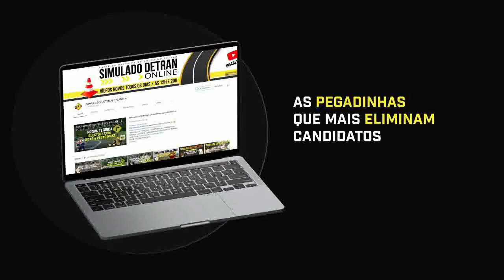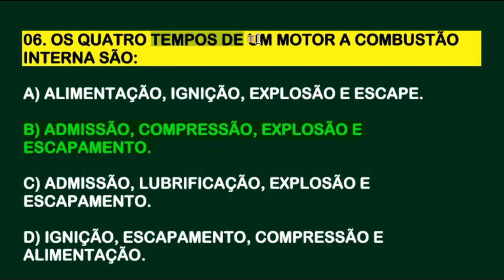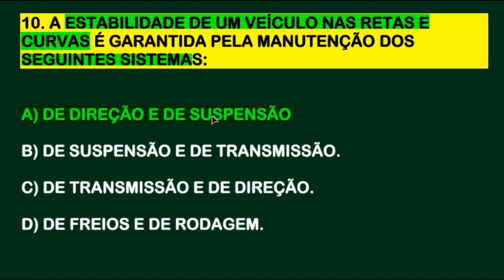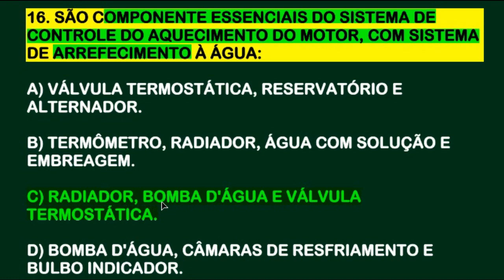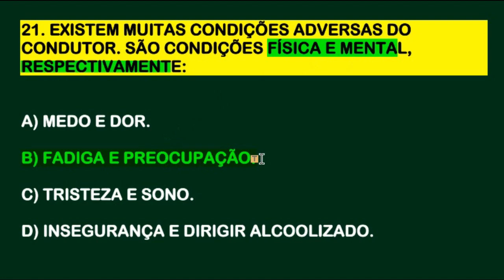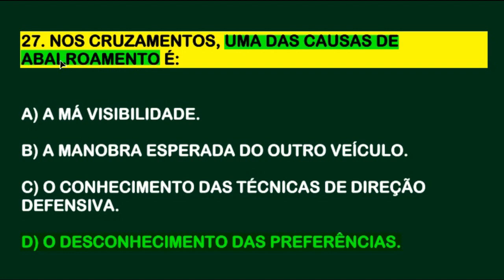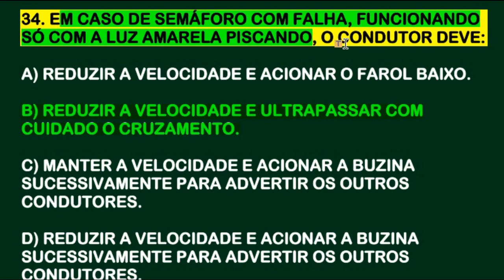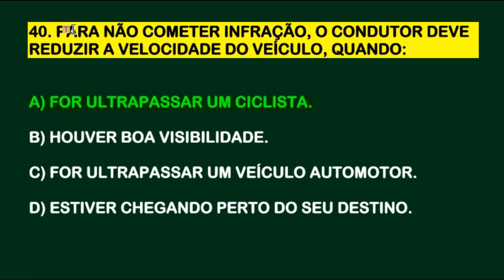SIMULADO DETRAN 2023│40 QUESTÕES ATUAIS COM DICAS DA PROVA TEÓRICA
revisãododetran2023 simuladodetran2023 simuladodetranonline testespsicotecnicododetran2023 dicasepegadinhasdodetran2023 passenaprovadodetran2023 SIMULADO DETRAN 2023│40 QUESTÕES ATUAIS COM DICAS DA PROVA TEÓRICA.